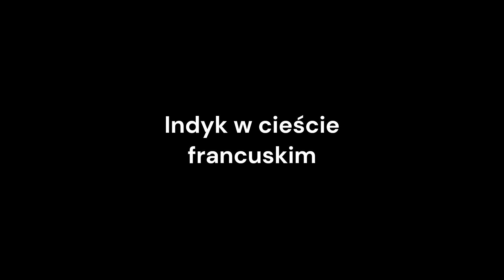Piersi z indyka w cieście francuskim, pyszne i soczyste. Becia poleca.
Uszanuj moją prace włożoną w nagranie filmiku, mój kanał to nie książka kucharska.
Proszę udostępnij ten film swoim znajomym w sieciach społecznościowych.

Okaż wsparcie za pomocą super podziękowania - klikając serduszko pod filmikiem i przekaż podziękowanie, za trud włożony w nakręcenie filmiku.  Dziękuje 🙂